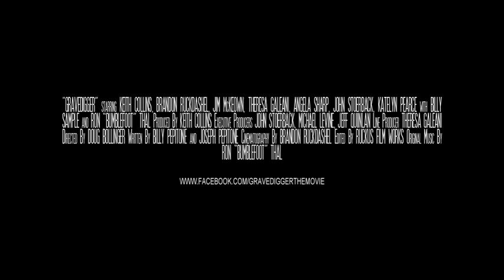GRAVEDIGGER Official Movie Trailer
Directed by, Doug Bollinger ("Waltzing Anna","Mail Order Bride"). Produced by, Keith Collins. Executive Producers John Stoerback, Michael Levine & Jeff Quinlan ("Bare Knuckles"). Co-Executive Producer Brandon Ruckdashel. Line Producer Theresa Galeani.  Original Music by, Ron "Bumblefoot" Thal. Written by, Joseph & Billy Pepitone. STARRING:: Keith Collins ("Stuck in the Middle","The Meat Puppet"), Brandon Ruckdashel ("Co-Ed Confidential"), Jim McKeown, Angela Sharp, John Stoerback ("The Next Vigilante"), Katelyn Pearce WITH Billy Sample ("Former NY Yankee")  AND Ron "Bumblefoot" Thal ("Guns N' Roses"). Alongside a well-rounded cast with many special appearances Including: Jim Leyritz (Former "NY Yankee"), Brian McRae (Former "NY Met","KC Royals"), Annette Dziamba ("The Apprentice"), Gregg Valentino (TLC's "The Man Whose Arms Exploded"), Gervase Peterson ("Survivor"), Emilio Masella (Oxygen's "Love Games"), Gary Garver ("formerly from the Howard Stern Show"), Mark Pinkhasovich ( NBC's "The Biggest Loser"), April Hunter ("WCW", "TNA"), Anastasia Smith ("NY Majesty Lingerie Football League"), Theresa Galeani ("Cross the Line", "I am Legend"), Joe Sernio ("All My Children"), Cindy Fox ("The Naked Cowgirl"), Adam ("Speed bag Scissorhands") Salomon.

Available worldwide by Shami Media Group, Inc.

Movie Trailer Edited By, Elizabeth C. Cook